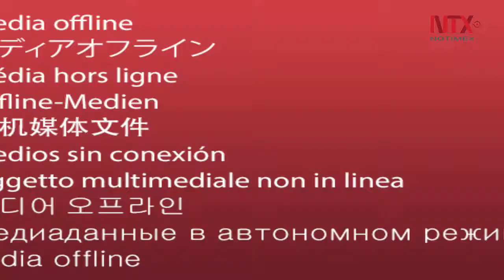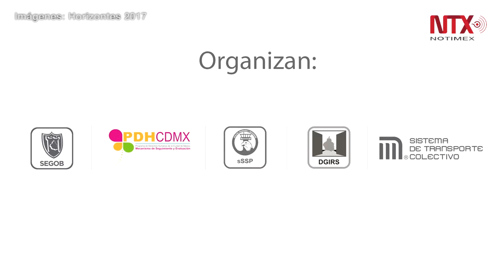Muestra de Cine Horizontes de los Derechos Humanos: visibilizar a los invisibilizados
Horizontes, es una muestra de cine que busca reflexionar y debatir los derechos humanos dentro del contexto de la Ciudad de México.